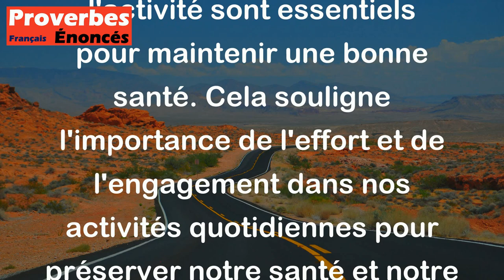Proverbe Danois - Le travail est la moitié de la santé.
Ce proverbe danois "Le travail est la moitié de la santé" signifie que le fait de travailler et d'être actif contribue de manière significative à notre bien-être physique et mental. En d'autres termes, le travail et l'activité sont essentiels pour maintenir une bonne santé. Cela souligne l'importance de l'effort et de l'engagement dans nos activités quotidiennes pour préserver notre santé et notre équilibre général.